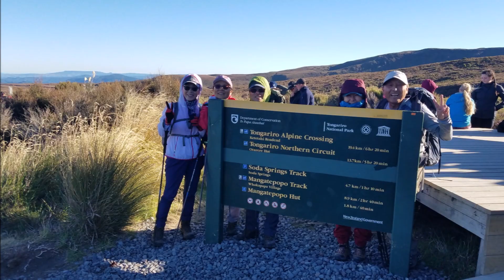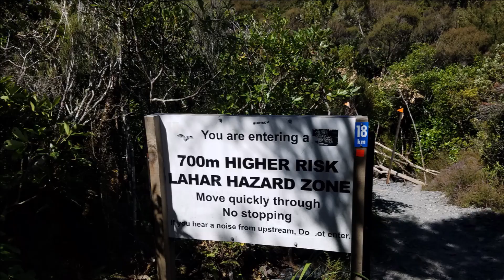Tongariro Alpine Crossing New Zealand Mar 2 2019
산과 산야의 하이킹, 캠핑, 백패킹.